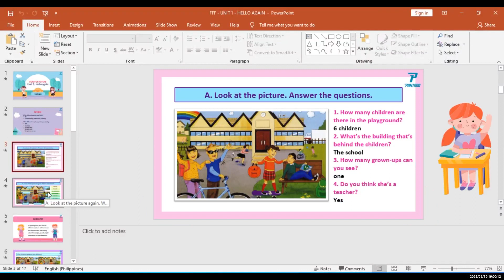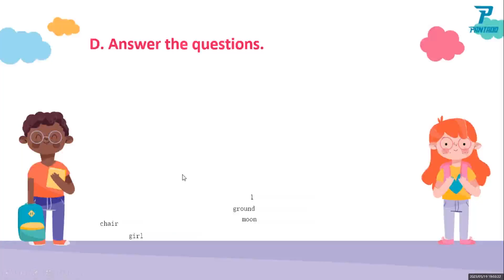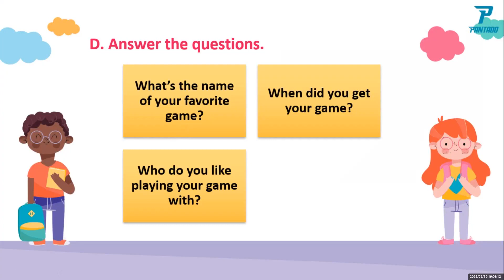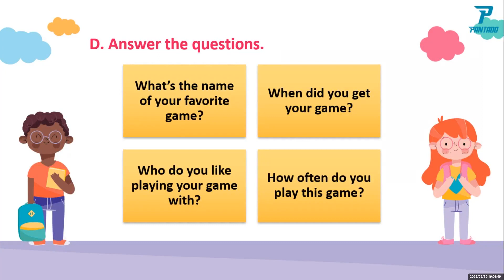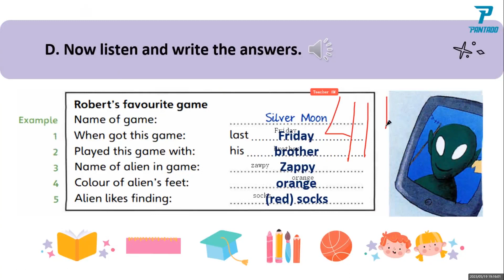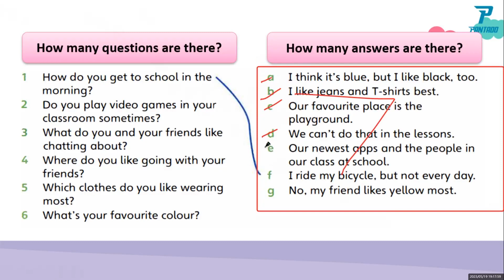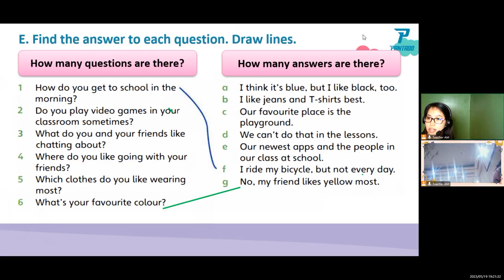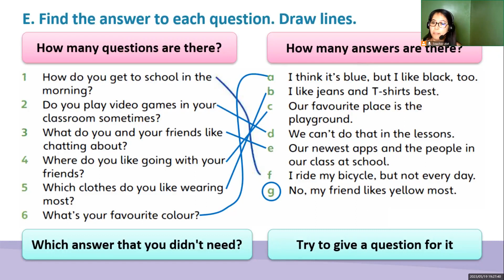KIM- FUN FOR FLYERS- UNIT 1- MAY 19, 2023